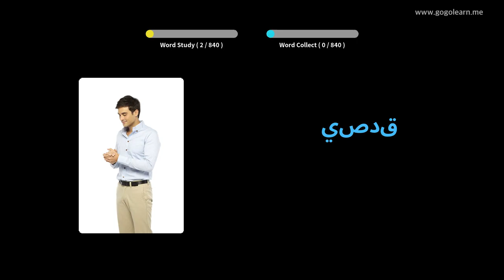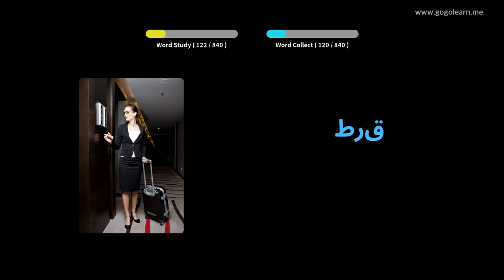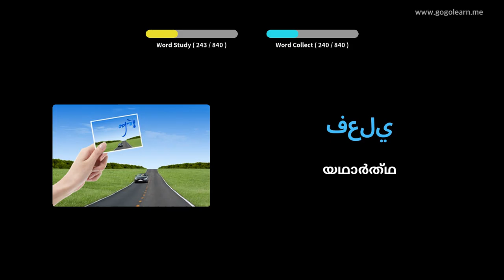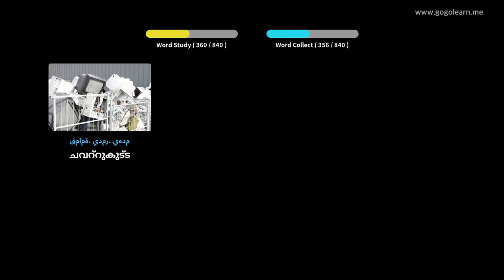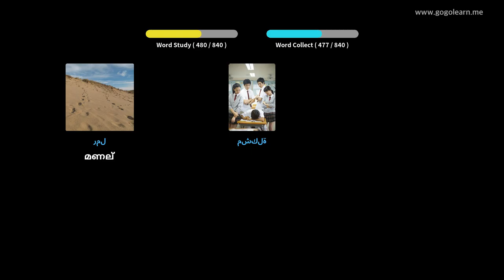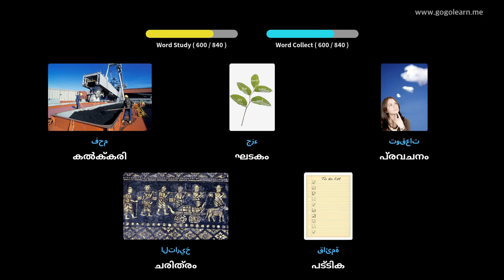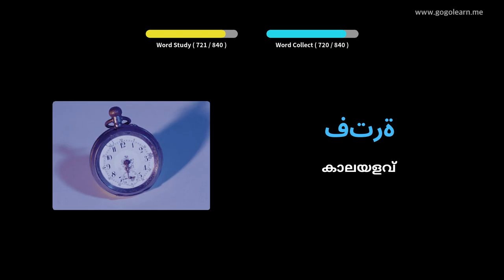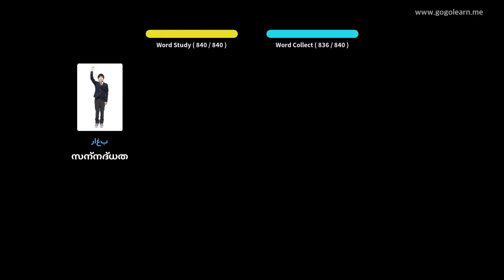ഉറങ്ങുമ്പോൾ അറബി പദാവലി ശ്രവിക്കുന്നു | Golearn